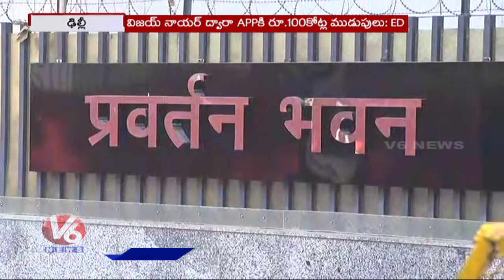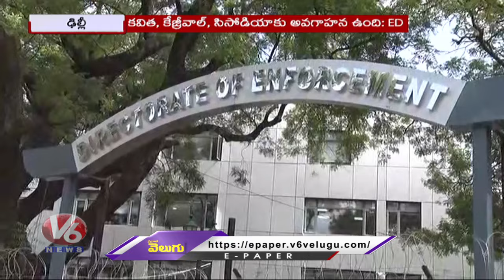MLC Kavitha's Bail Petition Adjourned | CM Revanth Reddy Warning To Harish Rao | V6 News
రాజీనామా చేస్తవా..?

హాయ్ ఫెన్స్..